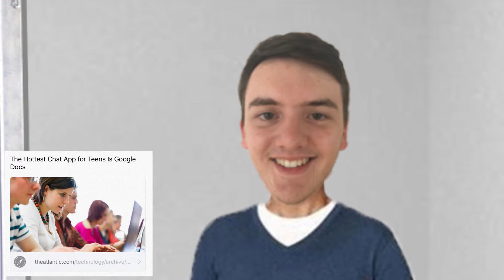Onion Or Nonion w/ Sebastian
Sebastian joins Matt and Ben for a game of Onion Or Nonion.

And other major podcasting apps.